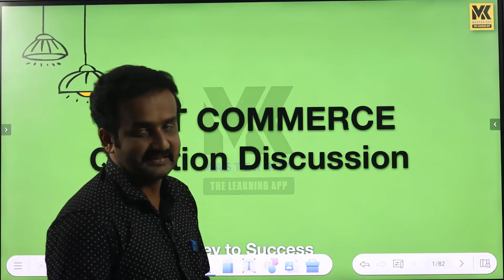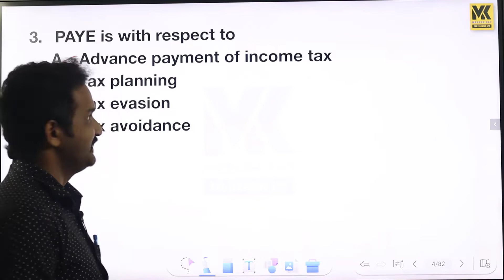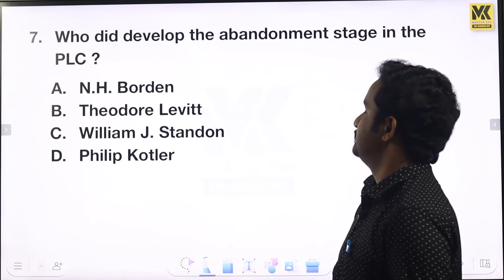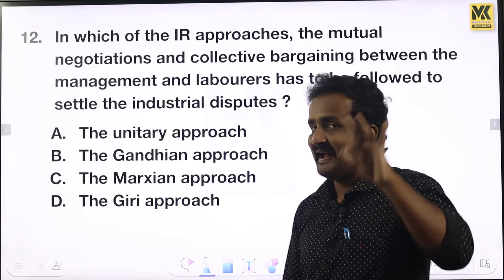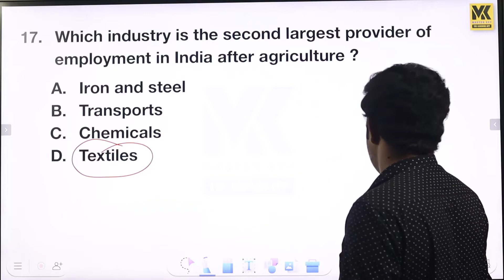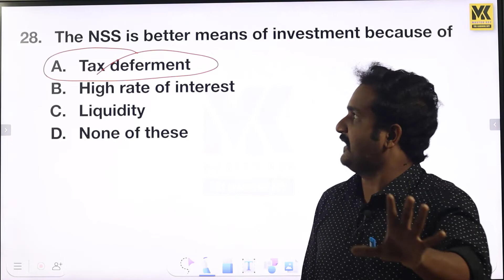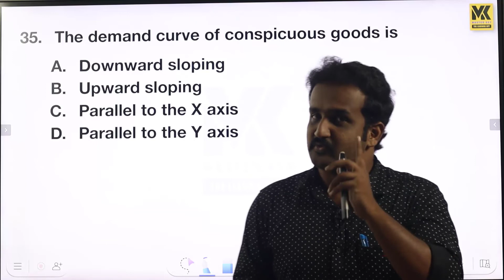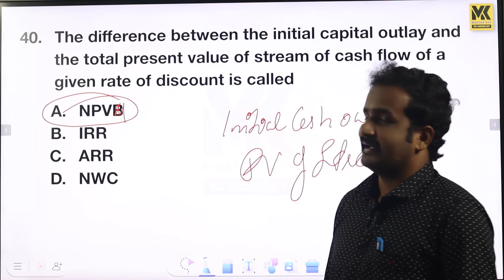HSST COMMERCE||NVT COMMERCE||PREVIOUS QUESTION WORKOUT||ഉയർന്ന റാങ്ക് വേണ്ടവർ ഇങ്ങ് പോരെ